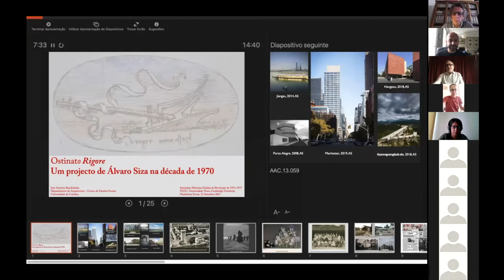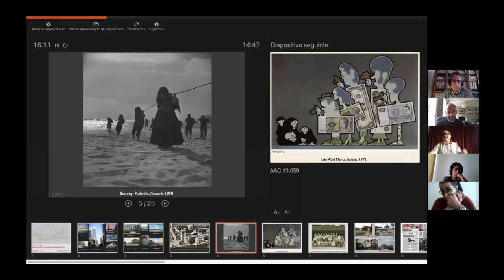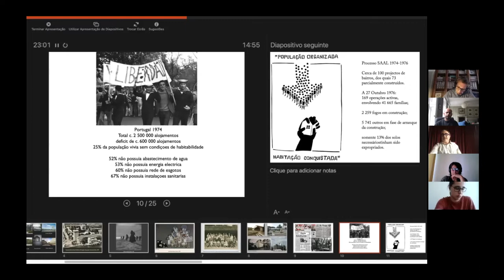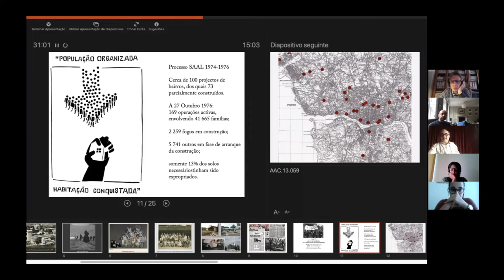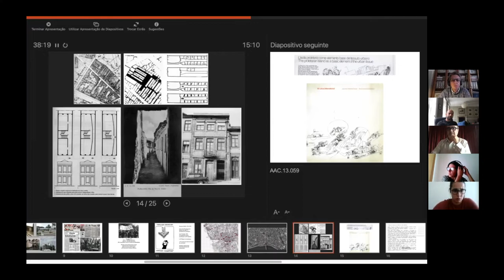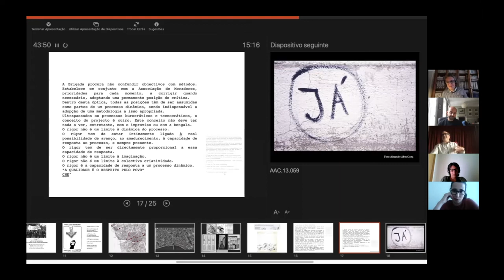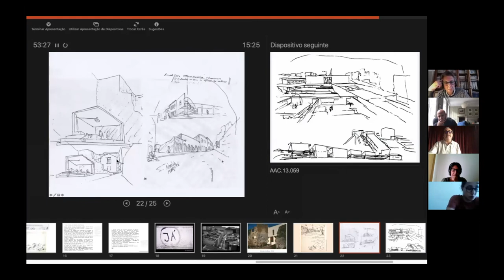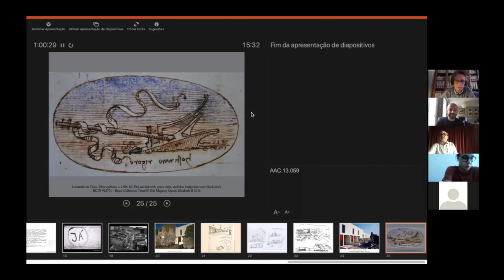José António Bandeirinha — Portugal 1974-76. Arquitectura, Cidade e Revolução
José António Bandeirinha abriu o ciclo de Outono do Seminário "Histórias Globais da Revolução de 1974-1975". A sua apresentação focou-se no processo SAAL e a sua relação com o processo revolucionário português.